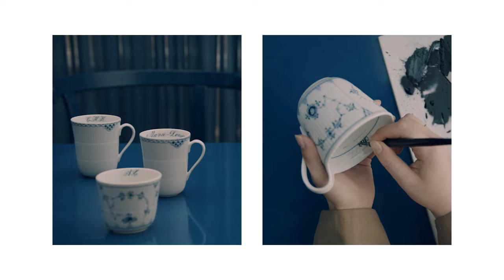Royal Copenhagen Bespoke | Made to order